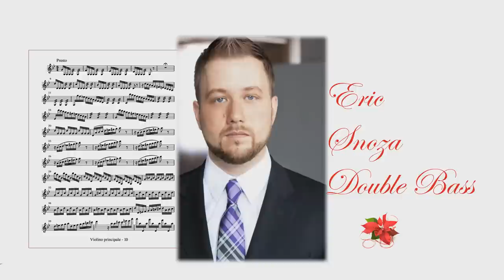Binaural Audio - Winter, Vivaldi, The Four Seasons (H)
This movie was recorded on December 14, 2012 in Evanston, Illinois, at the Unitarian Church of Evanston.  Select members of the Fifth House Ensemble performed for this production: Herine Coetzee Koschak - Cello, Eric Snoza -- Double Bass, Andrew Williams -Violin, and Clark Carruth-Viola

ImmersAV Technology is a new 3D audio / video production format that combines patented point-of-view Binaural Audio recording with High Definition video recording.  The result is a truly immersive experience based on the synergy of sight and sound.  Playback of this production requires headphones for optimum spatial audio reproduction.  This production is also available in a format for "stereo-speaker" loudspeaker listening capable of creating a similar spatial experience to headphone listening.